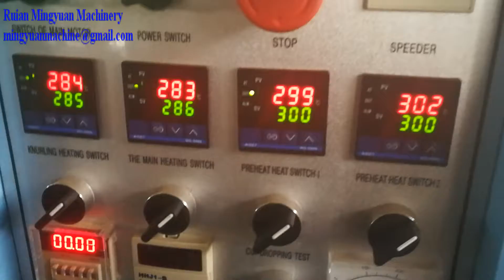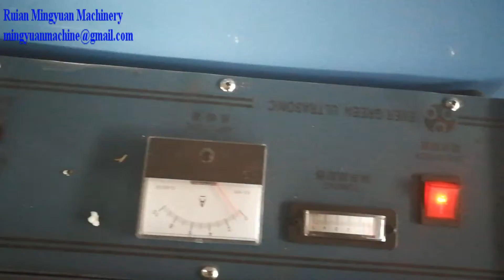4 OZ Ultrasonic heater paper cup machine testing running for Lebanon Old Client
4 OZ Ultrasonic heater paper cup machine testing running for Lebanon Old Client